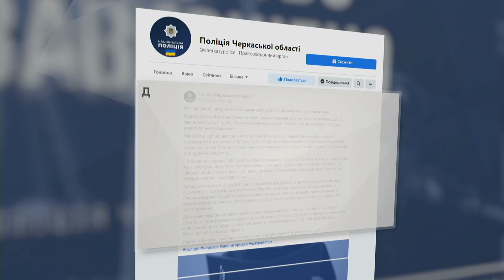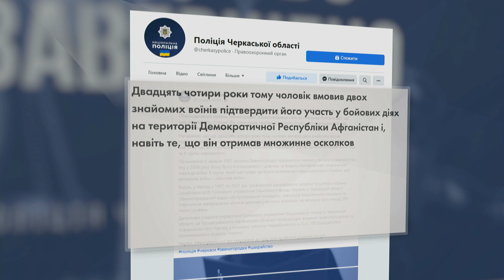Шахрай протягом 24 років обманював Пенсійний фонд України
Про, імовірно, найтривалішу за часом шахрайську схему в Україні, а також про самозванців, які збирали кошти, нібито, на хворого хлопчика з Полтави та про псевдо священників з Чернівців – дивіться у цьому випуску «Шахрай.UA».